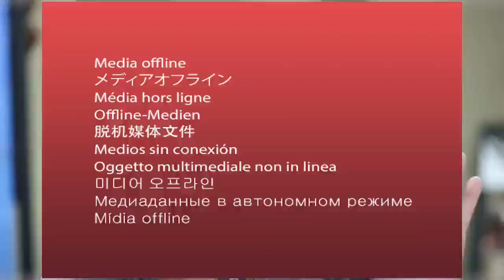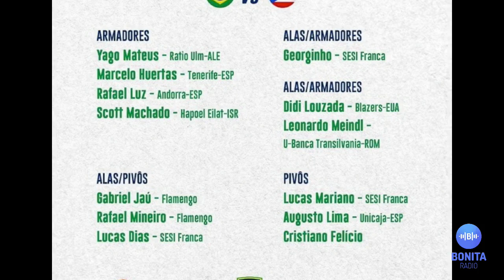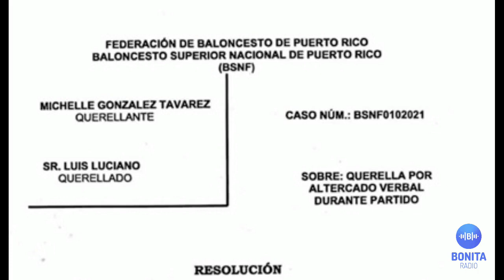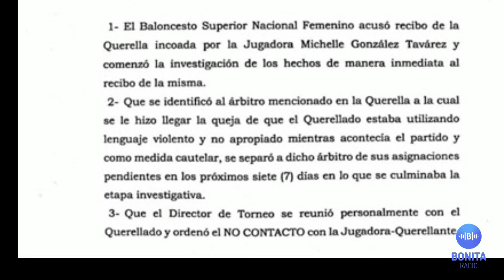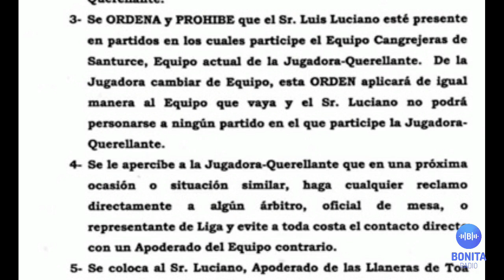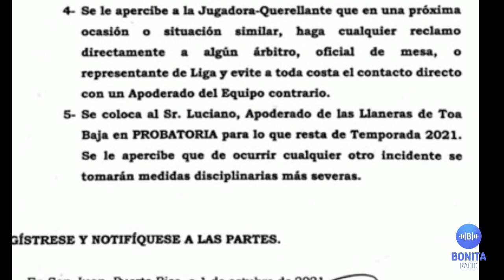MDUM Se montan los equipos del Baloncesto Superior Nacional Femenino para la temporada 2022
Se conforman los equipos del Baloncesto Superior Femenino | “Interesante” selección de las Patriotas de Lares | Mañana ván a la carga los Doce Magníficos del Baloncesto | Las ausencias causan malestar | Listos para el Mumndial U15 de Béisbol | Boricuas activos en Grandes Ligas